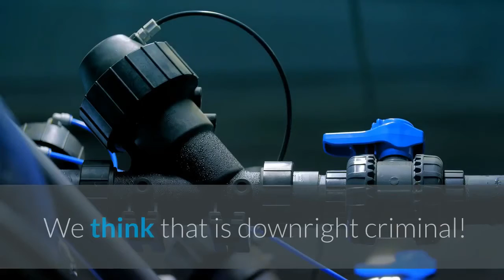Storm Damage Massapequa Park | Flooded Basement Clean Up Long Island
Flooded Basement Clean Up Long Island

All across Long Island, water damage issues are among the most common claims residents make to their insurance companies every single year. Water can strike at any time year round, and the longer you wait the worse the damage from your flooded basement will get. You need a trusted partner that understands how to work quickly, efficiently, and navigate the complexities of Long Island.
When you come to our team for help, you can rest assured that you are in experienced hands. With 20+ years’ experience rehabbing homes across Long Island, we’re in the business of getting you your life back fast. We can handle all sizes and scopes of jobs for water, fire, and mold cleanup, and will help you set your home up to stay secure for years to come.

Emergency Service for Your Flooded Basement. All too often we ge calls from residents who have been waiting on a different team to come address their flooded basement — many who are waiting days for even a response. We think that is downright criminal!
Our team works round the clock to provide 24 hour emergency cleanup services for flooded basements, water damage, and any water restoration needs. We serve homes and businesses all over Long Island, to ensure you are never hung out to dry waiting for your water damage to be fixed.